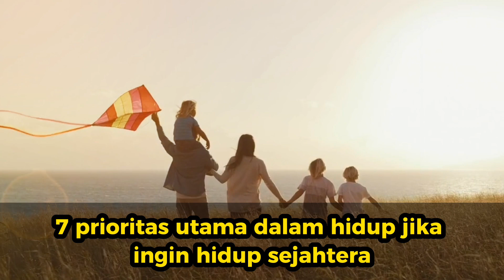INGIN HIDUP SEJAHTERA? LAKUKAN 7 HAL INI ‼️